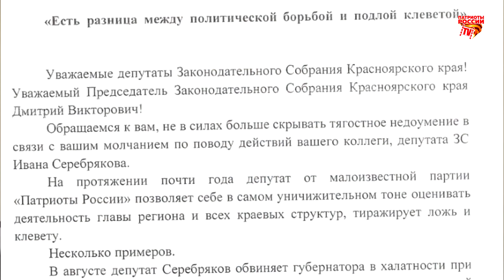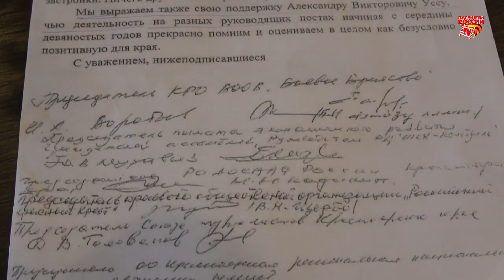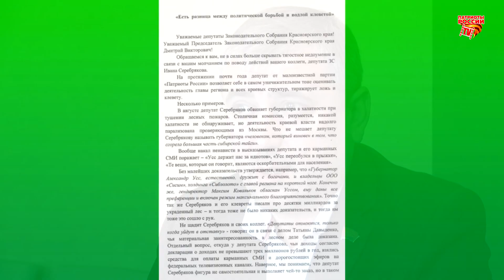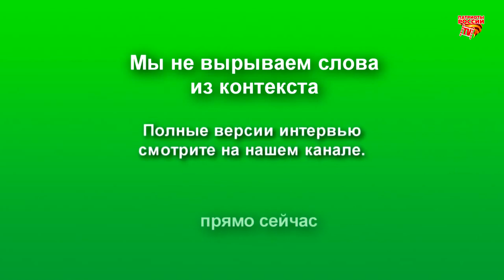Кто из администрации Красноярского края стоит за желанием дискредитировать депутата Серебрякова?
Депутат Законодательного Собрания Красноярского края Иван Серебряков провел пресс-конференцию по поводу письма, подписанного уважаемыми красноярцами. В документе "в поддержку Усса" осуждается Серебряков за критику губернатора.

Разрешается использовать Контент исключительно в личных некоммерческих целях путем его просмотра посредством видеохостинга youtube или иных программных приложений для устройств, имеющих доступ в глобальную сеть Интернет, без его сохранения в память электронного устройства, используемого Пользователем для просмотра Контента (без скачивания). Иное использование Контента будет являться нарушением прав правообладателя.
Любое использование Контента без получения предварительного согласия администрации канала запрещено!
Администрация канала «Патриоты России TV»